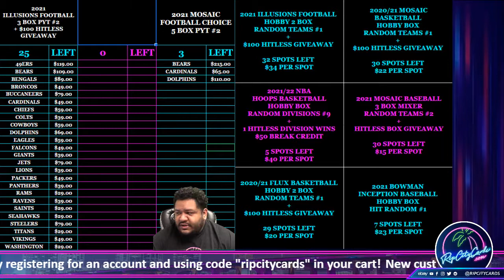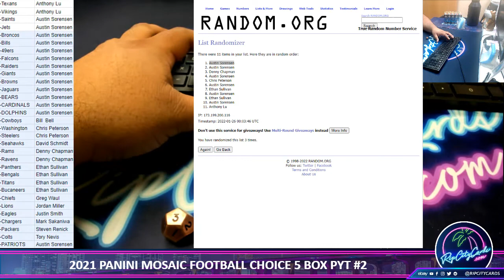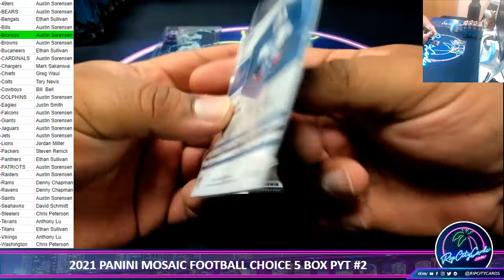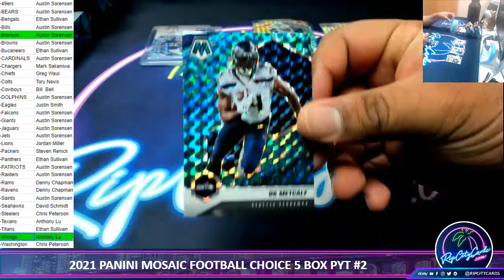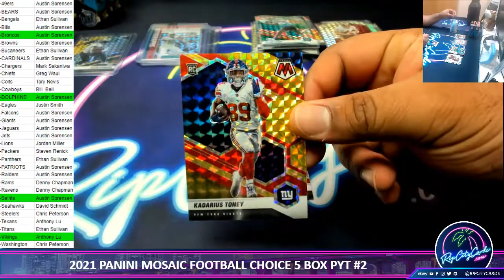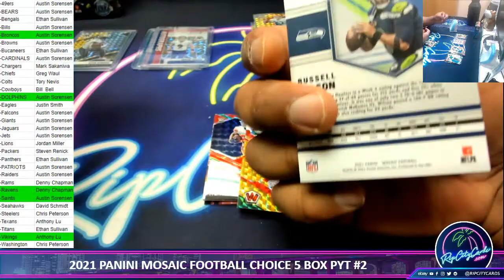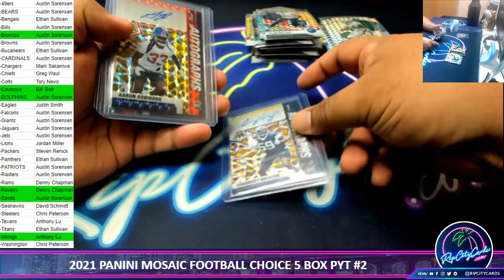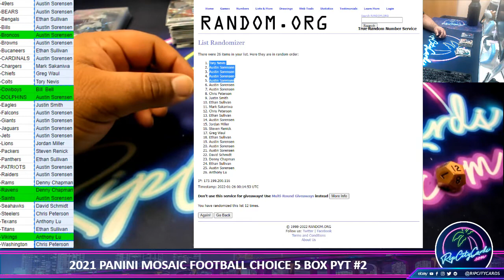2021 PANINI MOSAIC FOOTBALL CHOICE 5 BOX PYT #2